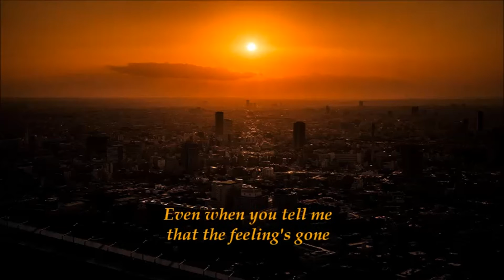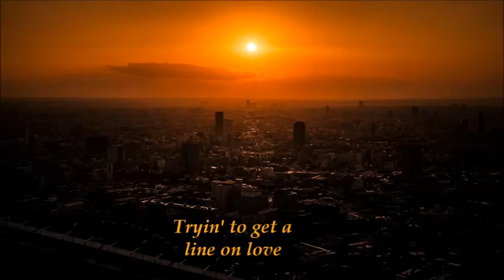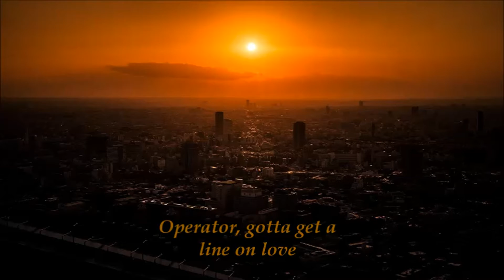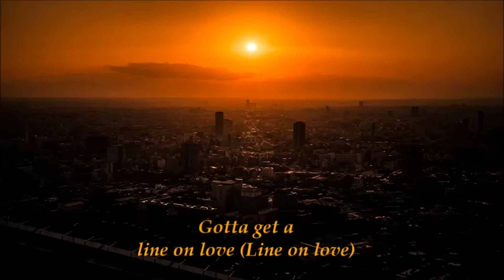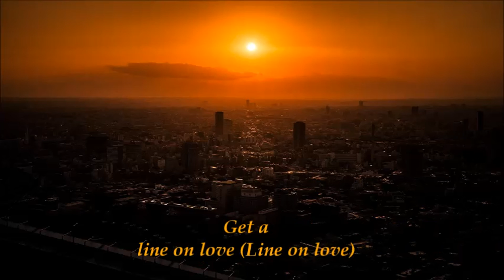🎼LE ROUX ♬ Line On Love ♬ (1983, AOR / Melodic Rock from USA) lyrics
LE ROUX - Line On Love (1983, AOR/Melodic Rock from USA)
Lyrics:
You keep holdin' out
Baby, won't you tell me
What you're thinkin' about
I've just gotta know
'Cuz I keep
Holdin' on
Even when you tell me that
The feeling's gone
But I just can't spend
another night alone
Reaching for the phone
Tryin' to get a

CHORUS:
Line on love
Disconnect this memory I keep
dreaming of
Operator, gotta get a line on love
Line on love…

We were free and easy with
each other's hearts
Well, now the fire is gone
And in the afterglow
I just sit here writing this scenario
Wondering if I'll spend another
night alone
Trying to get a

CHORUS:
Line on love
dreaming of
(SOLO)
Line on love
dreaming of
Operator, gotta get a line on love (Line on  love)
(Please) Disconnect this memory I keep
dreaming of
Operator… Operator… Operator gotta, get a line on love (Line on  love)

Le Roux: So Fired Up (1983)
Is one album for fans of early 80s AOR. Le Roux (originally Lousiana's LeRoux) had released four albums between 1978 and 1982 with Jeff Pollard on vocals, but he left the band. So stepped Fergie Frederiksen to take over the microphone. Fergie would stay with Le Roux for just this one album before taking Bobby Kimball's spot in Toto a year later (creating the great album Isolation)
this is American AOR in every sense of the word.

Fergie Frederiksen : Vocals
Leon Medica : Bass
Rod Roddy : Keyboards
Tony Haselden : Guitar, Vocals
Jim Odom : Guitar
David Peters : Drums